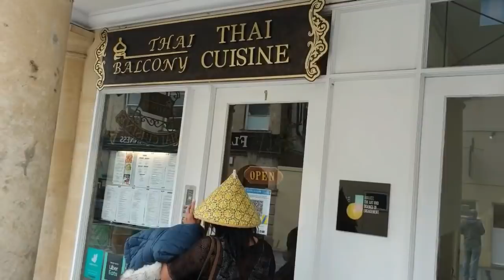สองสาวพาเลาะต่อๆ 05/06/21